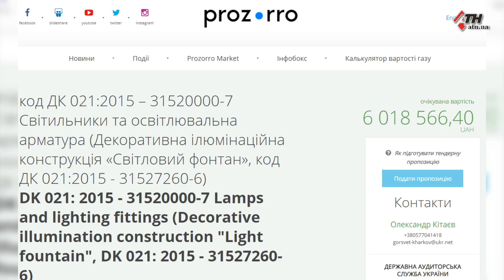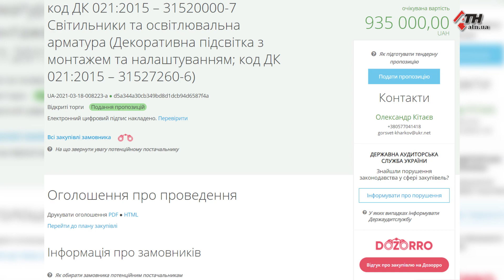Фонтан и подсветка за почти 7 млн. - 23.03.2021